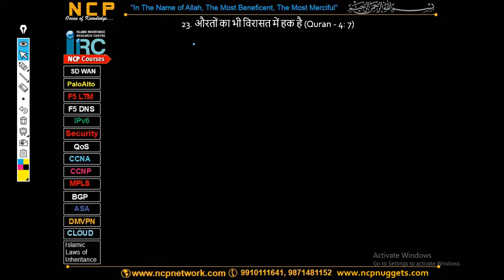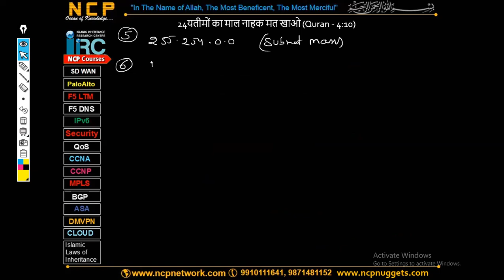CCNA Video | Day 3